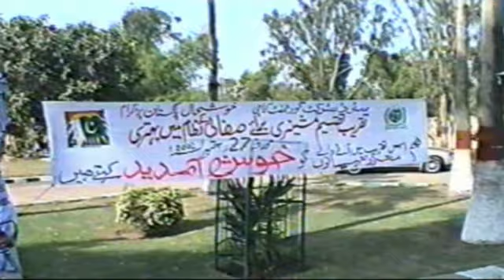Distribution of Machinery & vehicles under Khushhal Pakistan Programme - CDGK